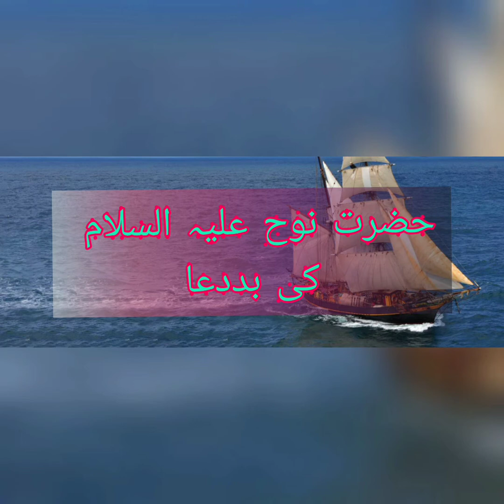حضرت نوح علیہ السلام کی بددعاhazrat Noah A.S ke baduwa